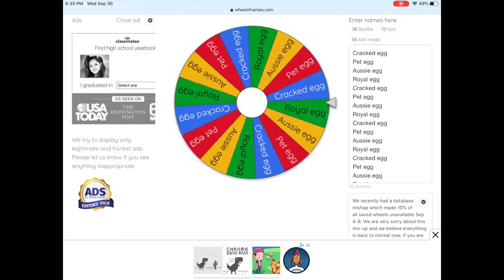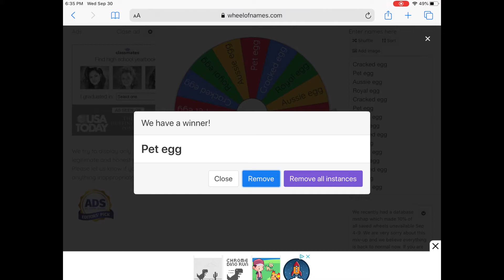Winner Announced for the Adopt Me Giveaway Contest || So exciting || Was It You? || Roblox Adopt Me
The winner for this video is.

(make sure to send me a friend request: TheCraftyKid213 and I'll give you your Egg!!!

Congrats again!!!

xoxo